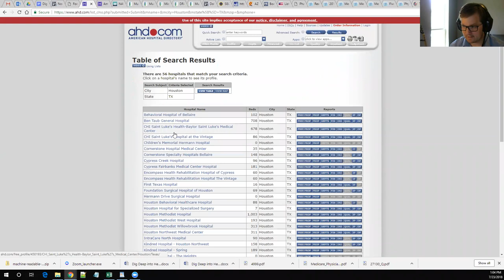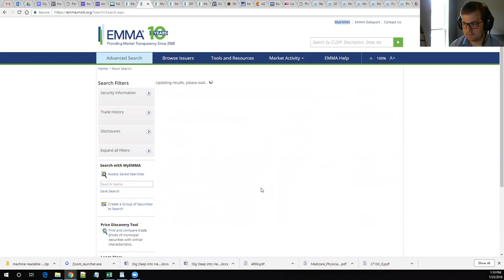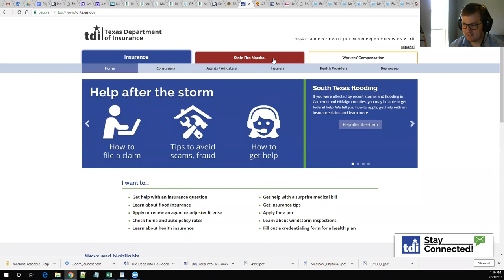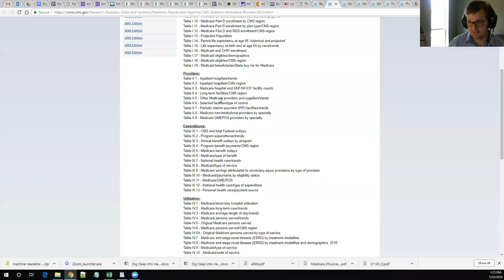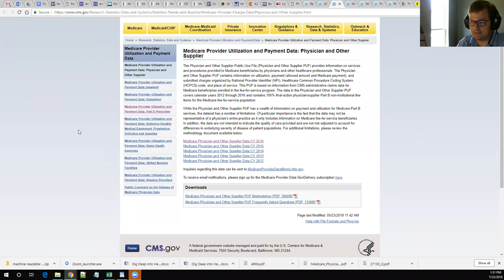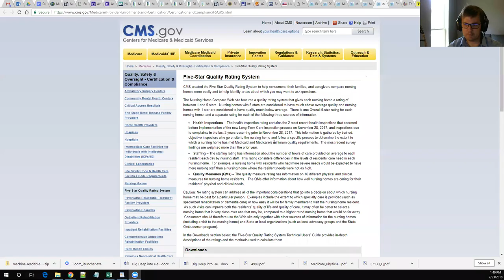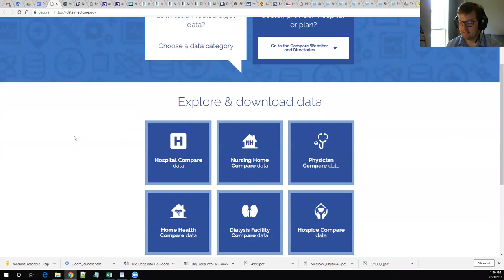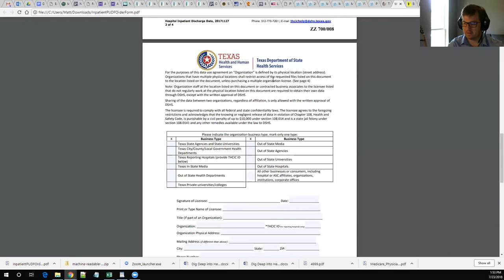Dig Deep into Health Care Data